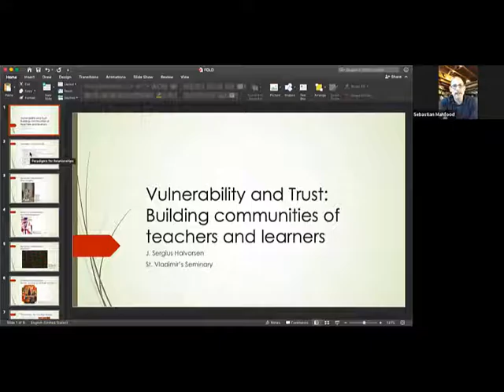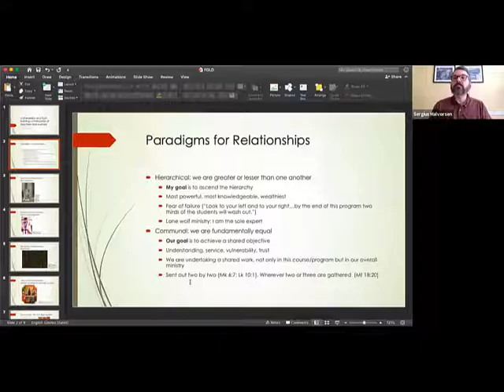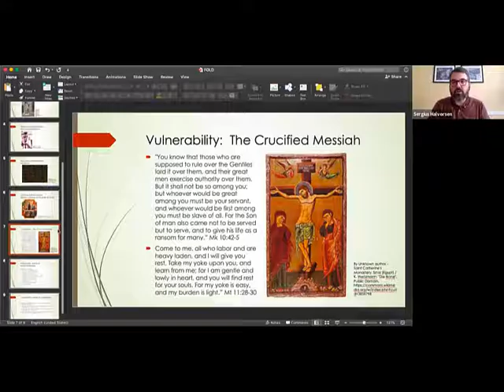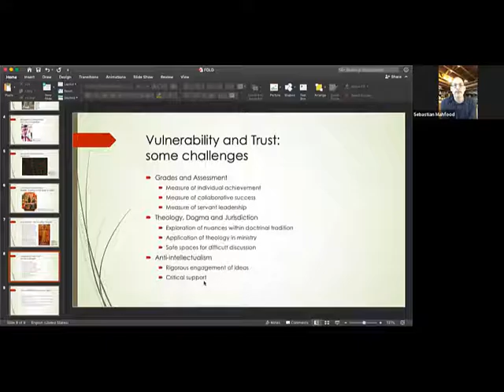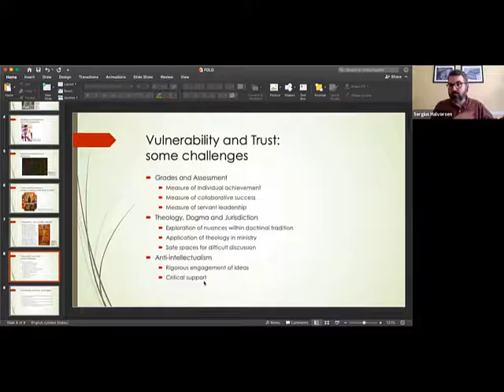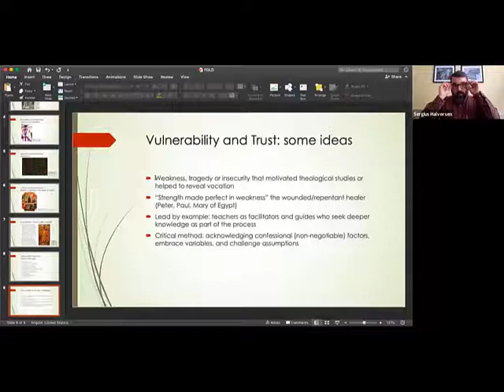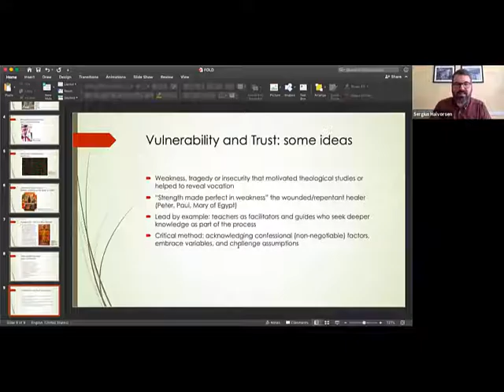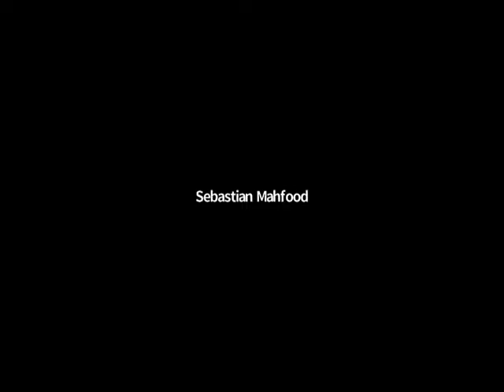WCAT TV presents Fr. Sergius Halvorsen on Vulnerability and Trust: Building Communities of T & L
Fr. Sergius Halvorsen on Vulnerability and Trust: Building Communities of T & L